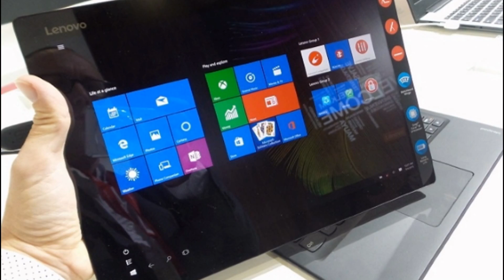Lenovo IdeaPad Miix 700 review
Pro
Price, Gorgeous, lightweight design, Wonderful detachable keyboard
Cons
Awkward stylus holder, Core M-only, Max 256GB capacity

Is this the Surface Pro 3 killer?
If the rumors are true and Microsoft is readying a Surface Pro 4 for October, then Lenovo just beat it to the punch with its own nifty convertible laptop. The Lenovo IdeaPad Miix 700 (starting at $699, £453, AU$979) is a gorgeous 2-in-1 designed for the on-the-go consumer who demands hardware that excels at work and play.

Similar to the Microsoft Surface Pro 3, the Miix 700 features a slim, detachable keyboard cover that can prop itself up via magnets in the tablet's bottom bezel. Although it doesn't come with an Intel Core i processor, the Miix features new sixth-generation Intel Core M (Skylake) processors that pack a lot of battery life into a fully loaded hybrid.

Design
At just 0.35 inches (8.95mm) thick and 11.49 inches (292mm) wide, the Miix 700 is exactly 0.01 inches thinner and slimmer than the Surface Pro 3. Lenovo was also able to best Microsoft's weight, too – the 1.7-pound (780g) laptop is about 0.06 pounds lighter than the Surface Pro 3.

The Miix 700's faux leather detachable keyboard features a silver-colored dual watchband hinge. The hinge is a little creaky to maneuver, though I was viewing a concept model and not a live sample. But it's sturdy enough to give you peace of mind should you grab the device by its open screen rather than as a closed unit.

The keyboard cover is strong enough to protect against minor drops and bumps, but it's light enough that it shouldn't cause you any trouble when attempting to transport it while attached to the tablet. At the device's rear you'll find the kickstand, which tucks away nicely into the device's body. The kickstand spans almost the length of the case and adjusts to allow you to set the height of the display at any angle from 95-135 degrees.

The screen is somewhat hampered by a thick border, but it features a full HD+ (FHD+) resolution of 2,160 x 1,440 pixels, the same as the Surface Pro 3. Both laptops feature bright screens that display complex images wonderfully. In a heavily lit room, the Miix 700's screen was able to absorb external light without compromising its own image.

Specs
Unlike the Surface Pro 3, the Miix 700, which can be outfitted at 8GB of RAM, won't utilize Intel Core i processors. Instead, Lenovo opted for the new sixth-generation Intel Core M series of processors. The fanless Core M processors, which come in three types (3, 5 and 7, each stronger than the last) allow the unit to operate without a cooling fan, but don't pack as much power as the Core i series.

For example, the Core M3 runs at a max speed of 2.2GHz with Turbo Boost, while the new Core i3 Skylake processor is expected to have a base frequency of 2.3GHz. Unfortunately, we don't know what the Microsoft Surface Pro 4 will have as a CPU, but the entry-level Surface Pro 3 comes with a fifth-generation Broadwell Core i3 processor that clocks in at 1.5GHz. So, at least when it comes to clock speed, the Miix 700 could be a good deal faster than Microsoft's current flagship hybrid.

Along the edges of the Miix 700 you'll find a nice selection of ports and inputs. Lenovo included a USB 3.0, USB 2.0, Micro HDMI-out, Micro Sim and microSD slot. For those of you keeping score: that's one more USB slot than the Surface Pro 3.

You won't need much additional storage with this tablet-meets-laptop, either. The Miix 700 can be outfitted with 256GB of SSD storage. The Surface Pro 3 can hold 512GB at maximum capacity.

Lenovo bested Microsoft by including an optional 4G LTE modem. The Surface Pro 3 doesn't include a mobile broadband modem, so if you crave portable internet, the Miix 700 is a better investment.

Stylus issue
The Surface Pro 3 features a nice little loop alongside the detachable keyboard where you can slide in and store your Stylus. Unfortunately, Lenovo went a bit more high-tech with its Stylus holder, instead opting for a plastic attachment that tucks into one of its ports.

Although this is definitely safer and more permanent than the Surface Pro 3's Stylus holder, it compromises the Miix 700's aesthetics. When you're not using the pen, it juts out from the side of the screen, which ruins the cinematic appeal of the gorgeous FHD+ display.

This is a minor point, and one that should not influence your purchase decision, but it's worth mentioning for those of you who plan to rotate between pen, mouse and touch navigation.